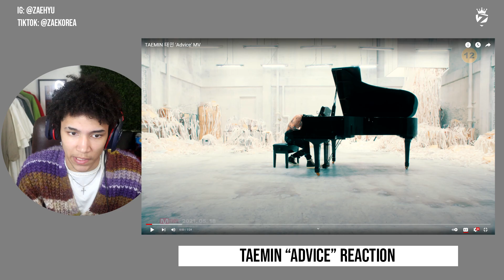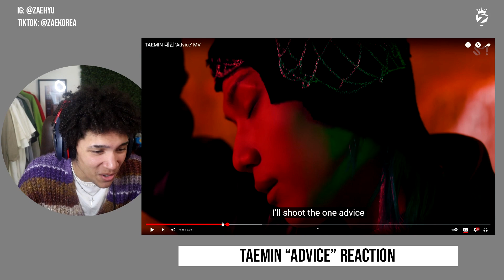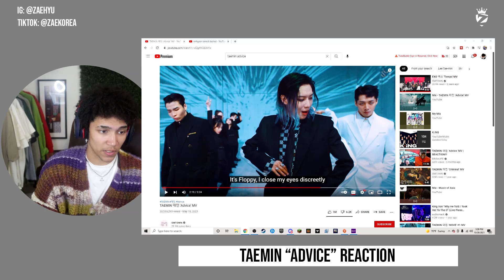First Time Hearing TAEMIN 태민 'Advice' MV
Wichita Falls, Texas 76308

💜ARMY💜
🖤EXO-L🖤
💚ENGENE💚